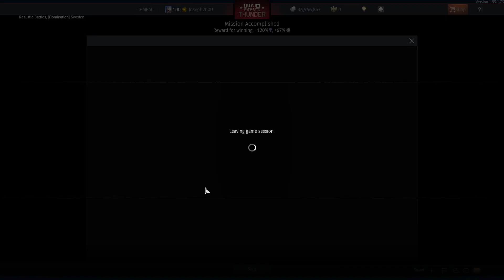War Thunder: Talisman Series, T-50. Fun tank on a bad map!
Hey folks, today its a Talisman Series Driveout in the T-50 Light Tank. This nippy little beast is a lot of fun, packing a decent gun and great mobility, and even decent armor for a light tank! We rush in on a bad map, use the mobility and we have a great time doing it. Hope you enjoy!